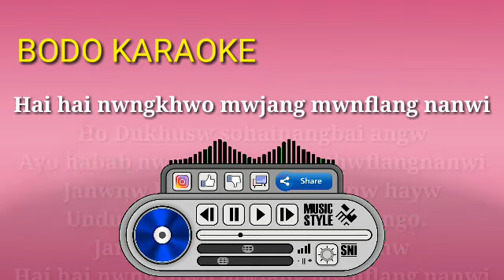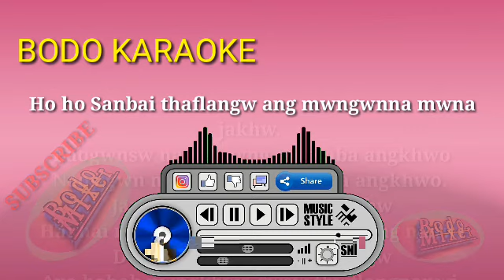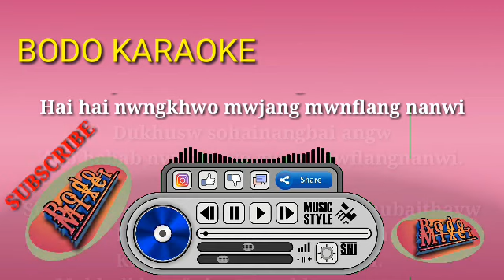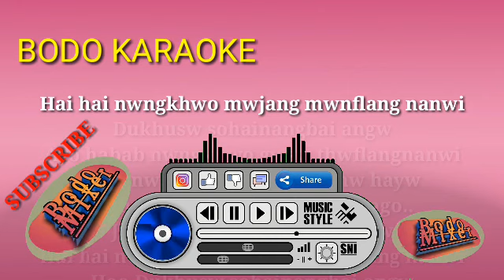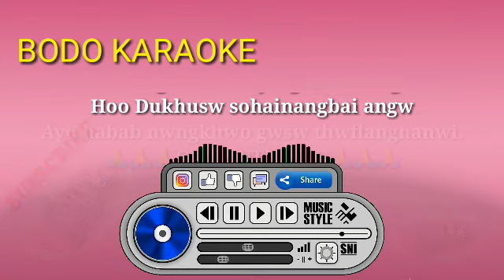JARLASW MWNBAI ANGW MATHW..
Gibiao nw boinisimbw ang khulumnai khwo baohogrwbai.
            Angni be karaoke music banainayao gwrwnthi jadwngbla nimaha hwdw. Gibi methai sujugirinisimbw jebw permission laya lasenw be music khwo banai nai jabai.